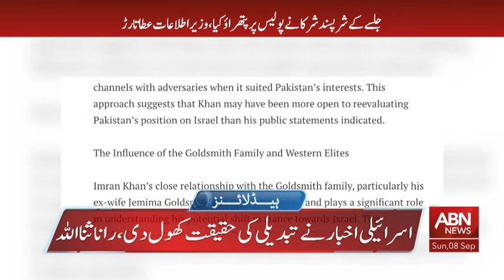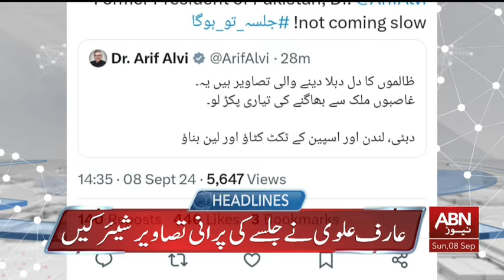ABN NEWS HEADLINES 09:00 PM | 08 SEPTEMBER 2024